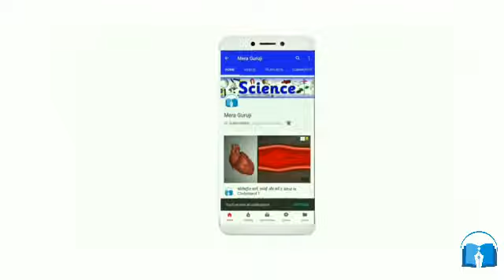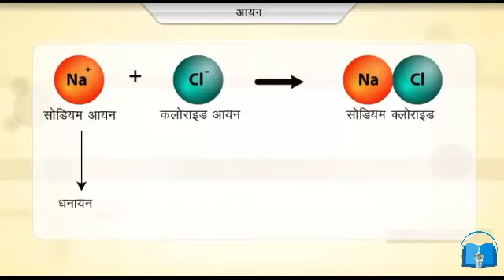What Is an Ions? Definition and Examples | atomic charge definition in Hindi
Hii friends my Name is Hemraj Meena

Aaj ka Topic ka Naam :- What Is an Ions? Definition and Examples | atomic charge definition in Hindi

Topic about :-

An  is an atom or group of atoms in which the number of electron s is different from the number of proton s. If the number of electrons is less than the number of protons, the particle is a positive , also called a cation.

In the context of  and physics,  usually refers to electric , which is a conserved property of certain subatomic particles that determines their electromagnetic interaction.  is a physical property that causes matter to experience a force within an electromagnetic field.

This video is created by PrathamEducationFoundation